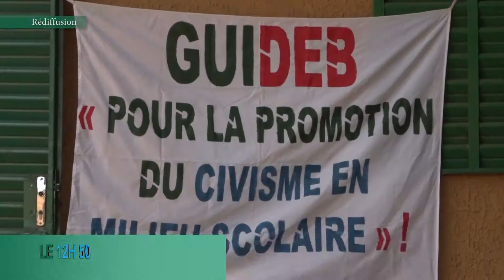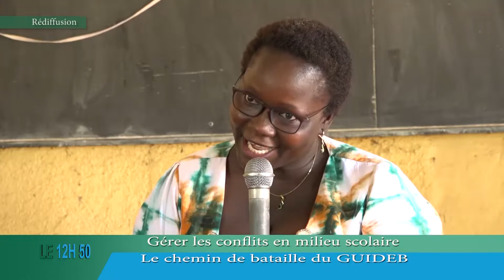LE JT DU 1 Octobre 2019 DE LCA - Présentation Judith TCHIMADI